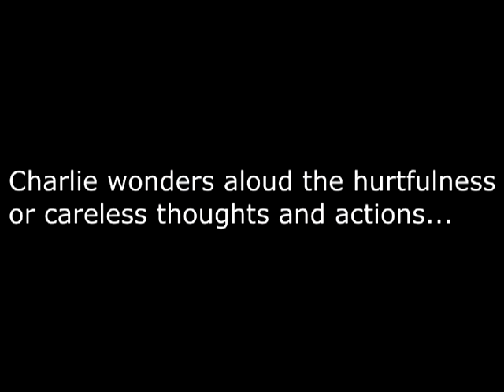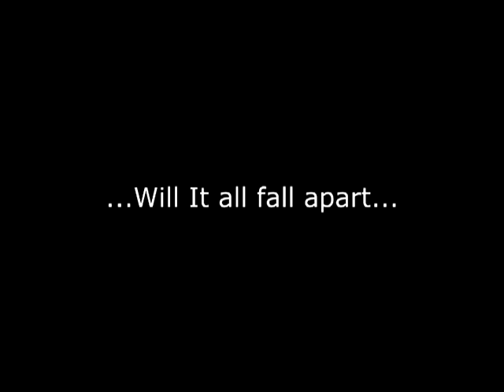Flowers for Algernon Trailer: Walled Lake Central's School Play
Walled Lake Central Proudly Presents: Flowers for Algernon

Show dates will be Thursday, Friday and Saturday and will be at 7:30 P.M

Tickets will sell for:
Adults -- 9$ Dollars
Senior Citizens and Students - 8$ Dollars
To buy tickets, you can go online on Walled Lake Central's website and order them there, or buy them during your lunch at school.

This show will be one of a kind. A fantastic drama performed by your peers at Walled Lake Central. It will be a great show, and you will miss a great show if you choose not to come! For all you guys out there not wanting to go alone, bring a girl! She would love to see an amazing drama!

Our saying goes: If we're not making you cry, then we are not doing our job good enough!